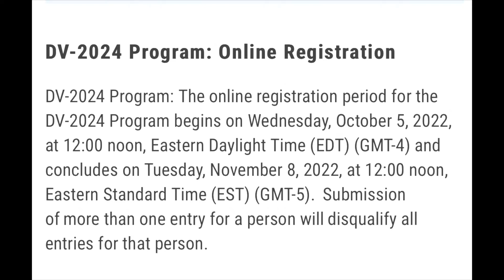Je vous annonce deux nouvelles très importante pour la DV 2024.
Hello les amis, J’espere que vous allez bien. On commence aujourd’hui avec notre série de vidéos sur la DV lotery.
N’oubliez pas d’activé la cloche de notification  pour ne raté aucune de mes prochaines vidéos.

Important:  Pour toute demande de partenariat contactez-moi par mail.